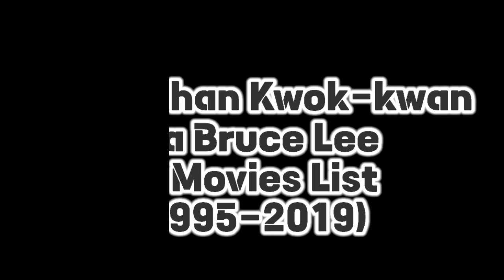Danny Chan Kwok-kwan (Bruce Lee) All Movies List (1995-2019)